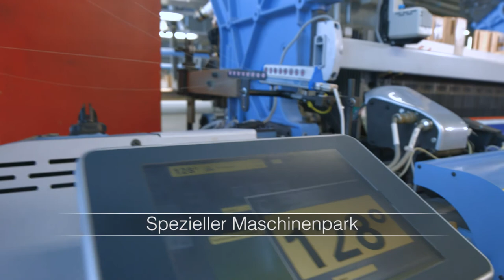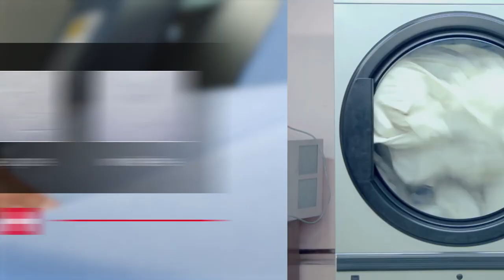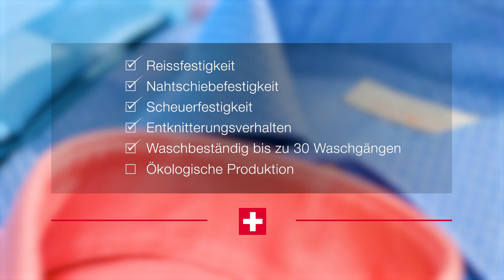weba fabrics wrinkle free (de)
Diese hochwertige und edle Ausrüstung lässt ihr Hemd in jeder Situation gut aussehen. Der Zusatznutzen steckt nicht einfach nur in der Leichtigkeit, mit welcher man dieses Hemd bügelt: Der Effekt bleibt den ganzen Tag! Wrinkle free by weba wird ökologisch nach Öko-Tex Standard 100 produziert.